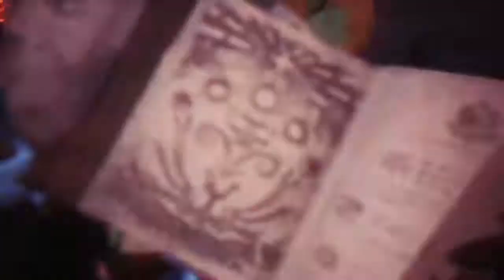Monster Hunter: World_20180824213900